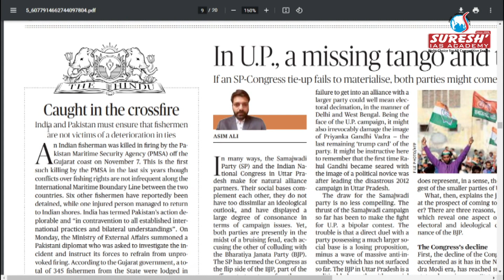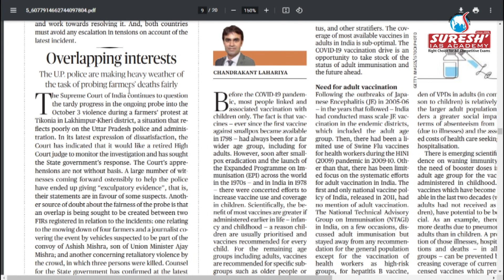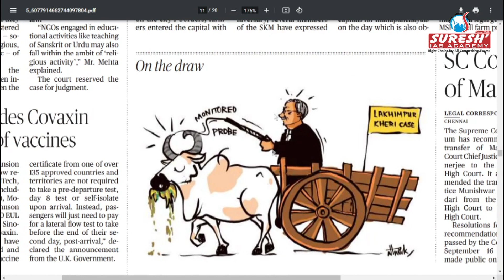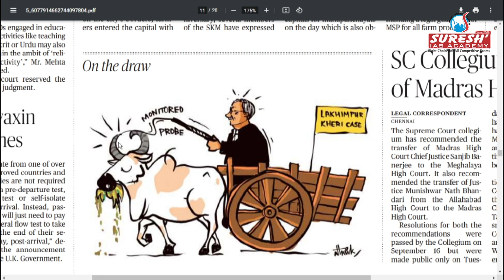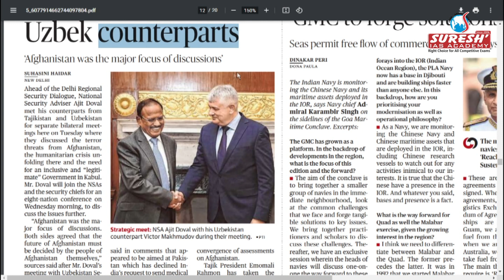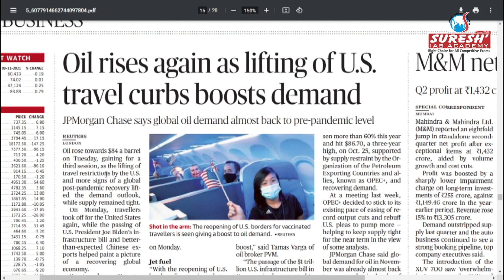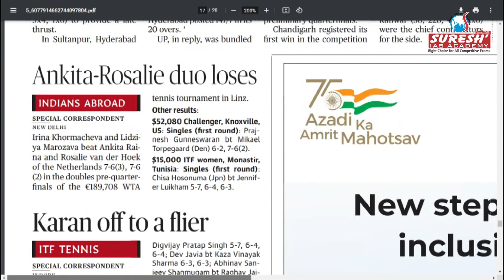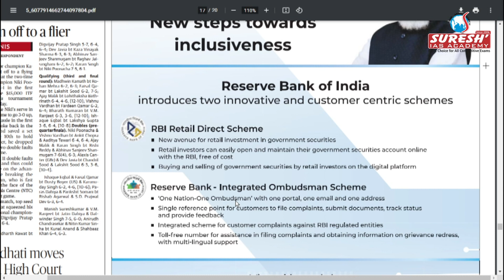NEWS Paper Reading in Tamil | The Hindu | 10.11.2021 | Akila | Suresh IAS Academy